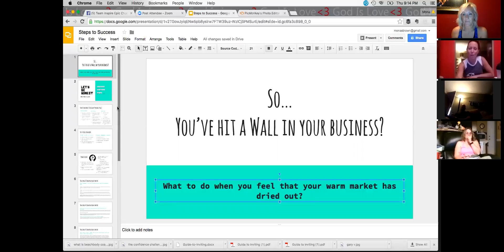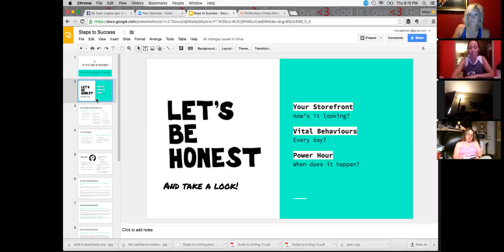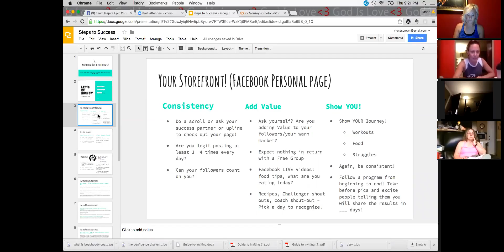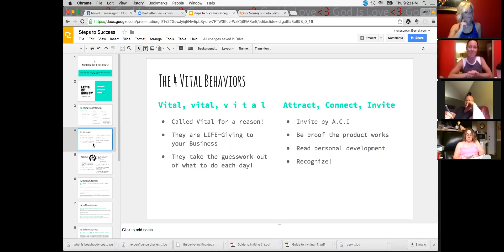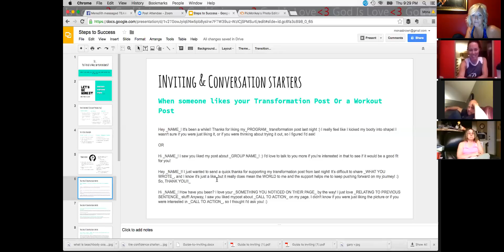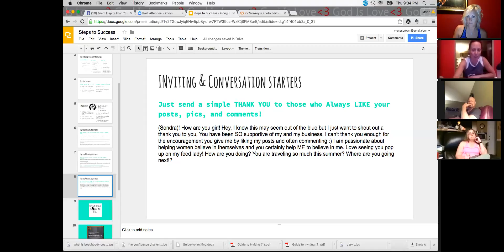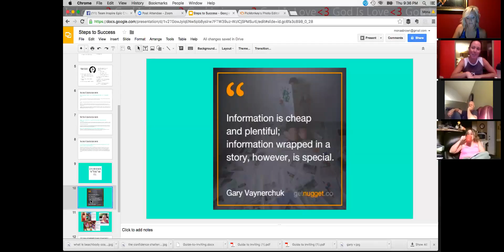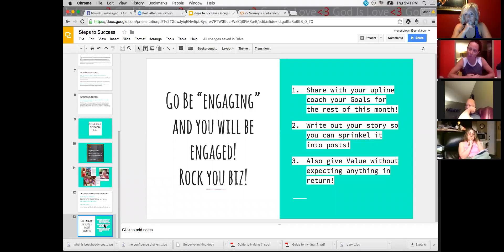Team Call: Team Inspire Epic Change and Divine Legacy Unite!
Thank you to Mona Brown for sharing tonight about expanding your reach and getting back to the basics of your coaching business!  Love combining calls with other rockstar teams!!!  Great call!